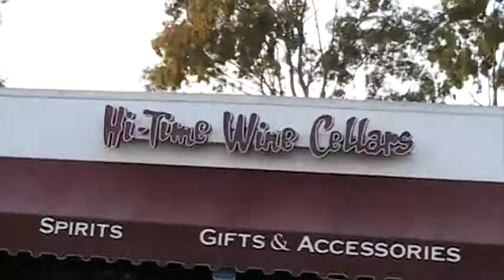pipe #1.MOD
my first pipe smoking video. I am waiting in the car to  meet up with TheMystryPipe, and do some shopping at Hi Times featured in his video.